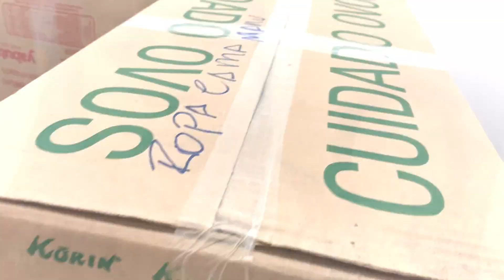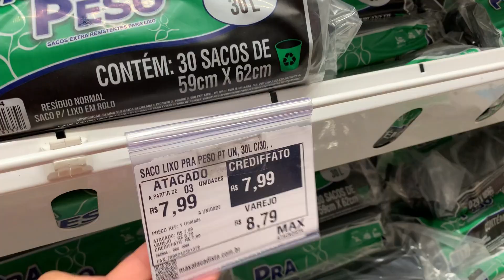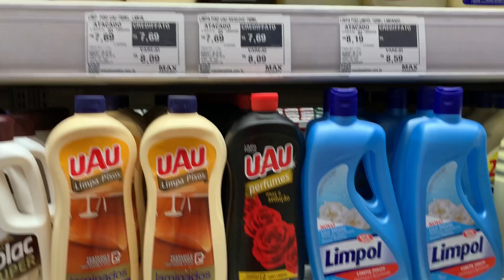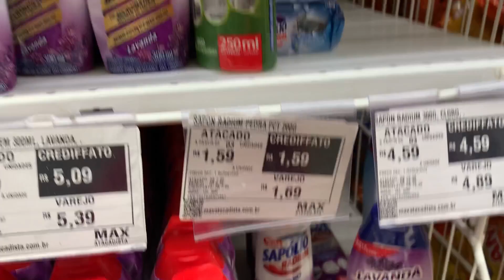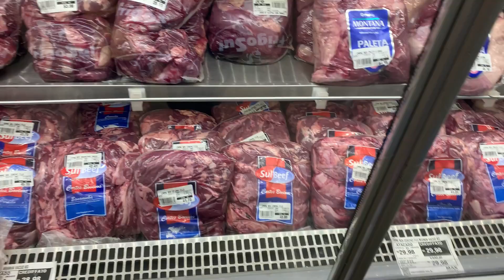PRIMEIRA NOITE NO APÊ, COMPRAS DE MERCADO, PEDIMOS PIZZA E MAIS!!! | Ailana Nascimento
PRIMEIRA NOITE NO APÊ, COMPRAS DE MERCADO, PEDIMOS PIZZA E MAIS!